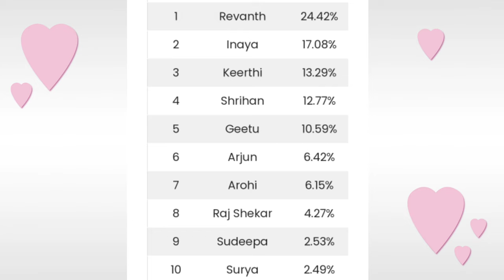వావ్... టాప్ లోకి ఇనాయా